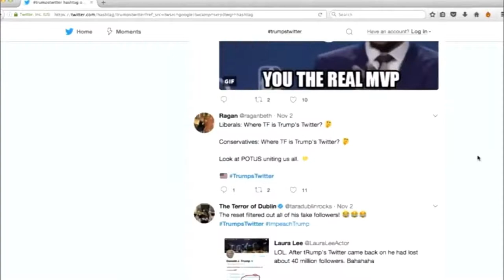Brianna Wilson - Broadcast Journalism Demo Reel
A compilation of stand-up, voice-over, news package and anchor samples.
**Please disregard the inconsistency with my last name. I recently got married! :)